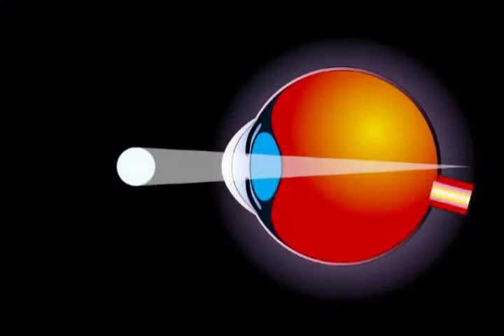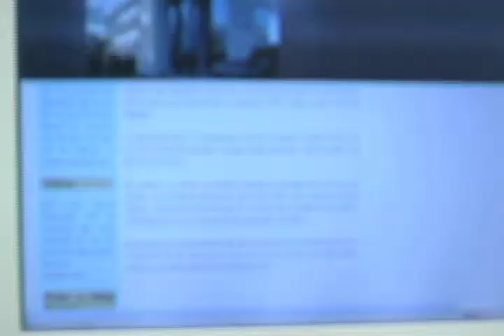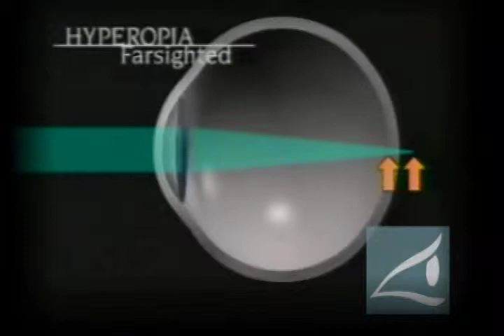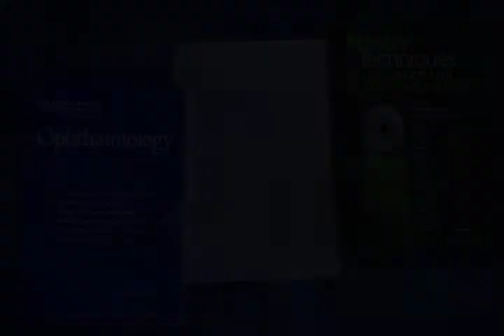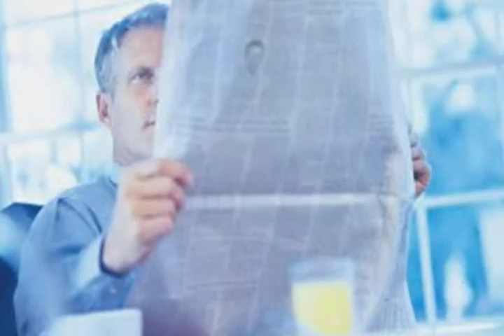Crystalens at the Rand Eye Institute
The Crystalens is the first and only intraocular lens (IOL) replacement that focuses like the eye's natural lens, allowing for continuous vision up close, far away, and all distances in between. Unlike the IOLs, the Crystalens can restore full functional vision and, in most cases, eliminate the need for glasses and contacts for everyday tasks, allowing patients to see well and to look their best. With Crystalens, for the first time, patients will have the opportunity to potentially experience the freedom of seeing well at all distances without glasses.